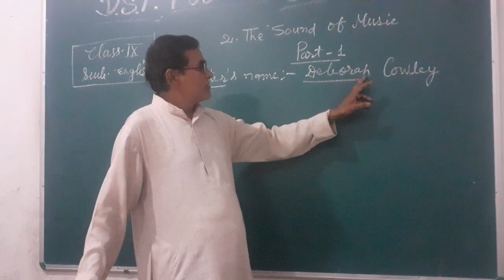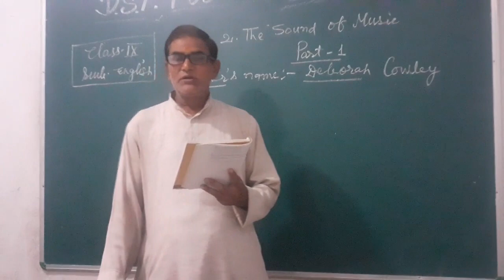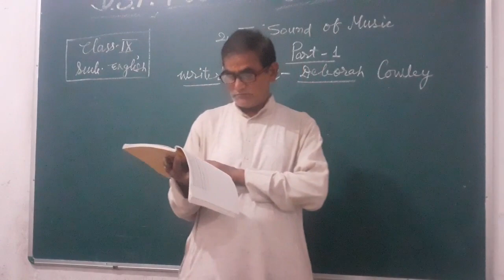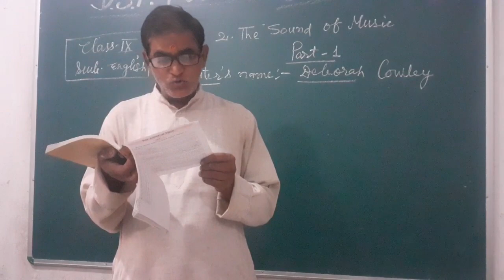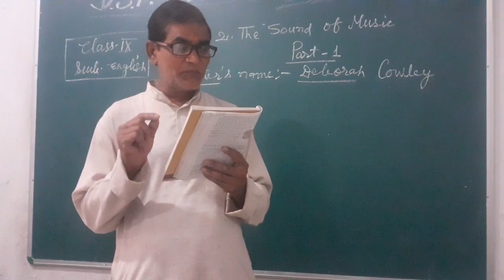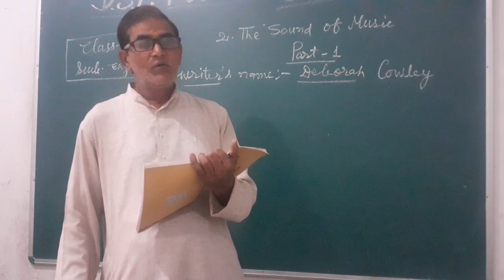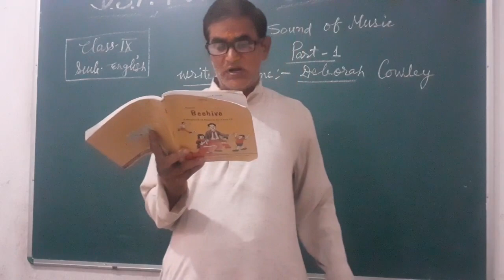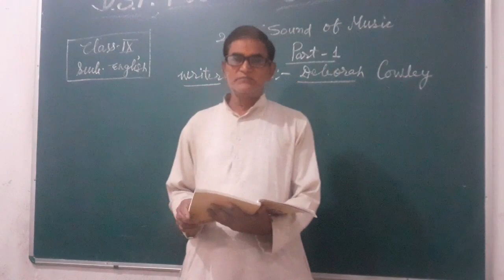The sound of Music (Part 1) Class 9